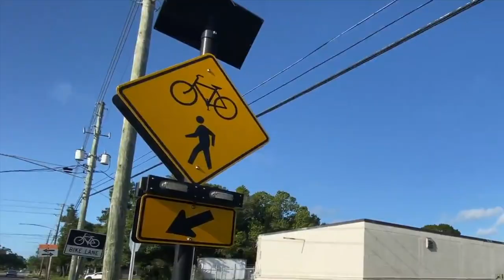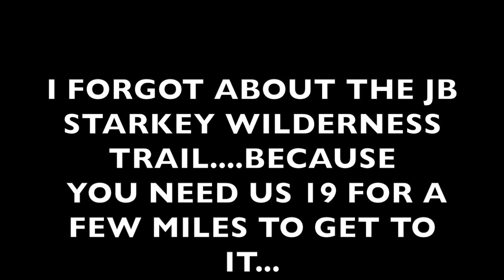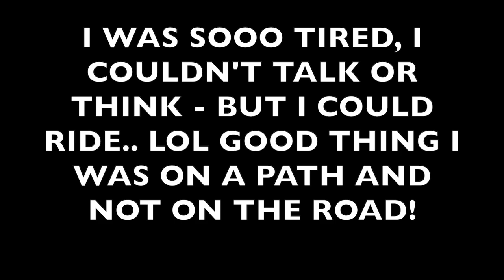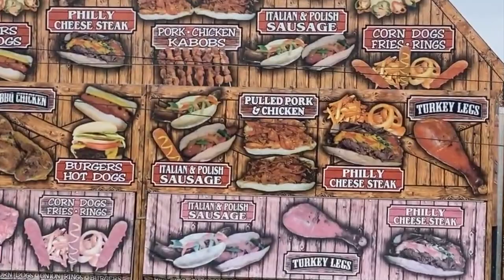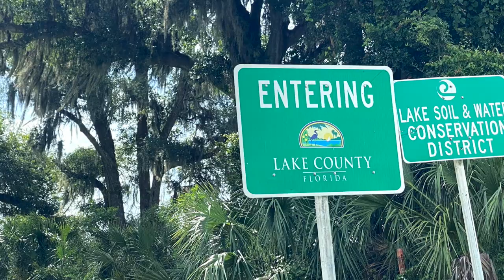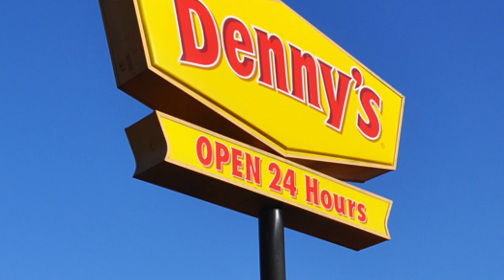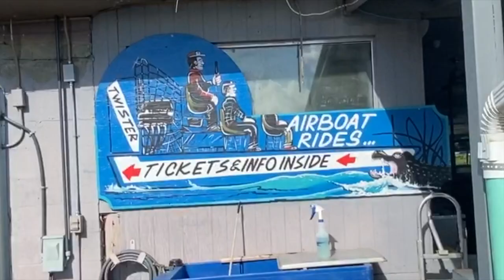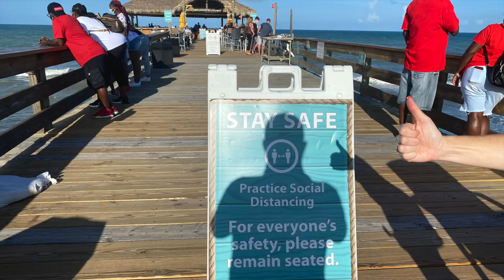I rode across Florida on my bike.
I rode my bike from St. Petersburg to Cocoa beach during a pandemic to socially isolate like a boss.
All music is me and my harps...